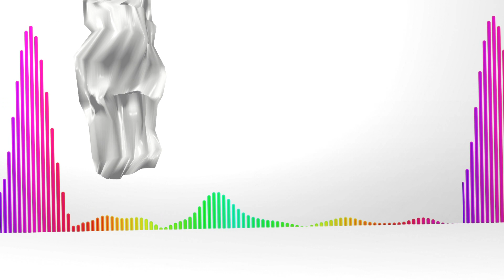HOT NEWS - IOWA о премьере клипа "Бьет бит"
Мечтаешь сняться в клипе у группы IOWA? Хватит мечтать! Время действовать! Солистка группы Катя, презентовала новый клип на песню «Бьет Бит» и рассказала что нужно сделать чтобы стать главным героем нового видео.

Присоединяйся к Europa Plus TV:

Лучшая музыка, свежие клипы, последние новости и яркие телетрансляции! Все это только на Europa Plus TV! Телеграм